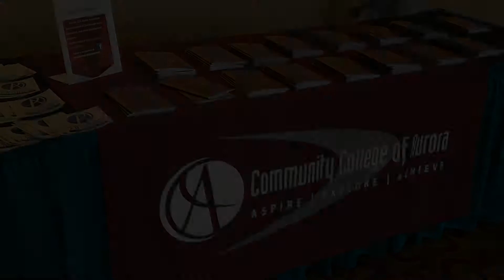Regan Graduation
Congratulations Regan! We are so proud of you!!